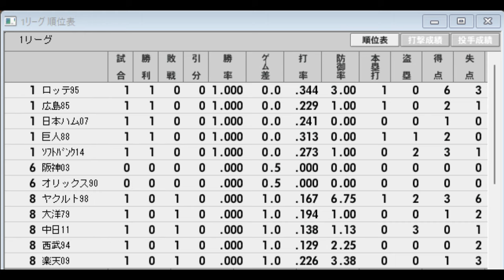【監督解任？リーグ#05】ソフトバンク14VS楽天09【ベストプレープロ野球】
好成績にも関わらず監督が退任（解任？）したチームを集めてリーグ戦を開催。
　※ヤクルトのみＡクラスでの解任がないため４位時のチームになります。

出場チーム
　大洋　　　　1979　　　　ｿﾌﾄﾊﾞﾝｸ　　 2014
　巨人　　　　1988　　　　楽天　　　　2009